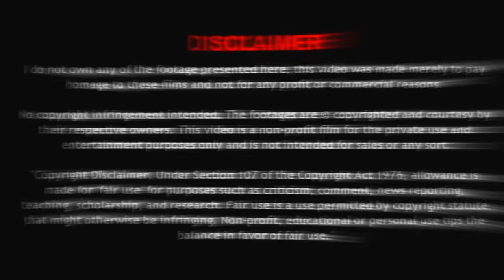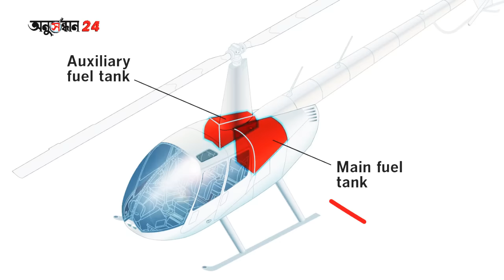একটি হেলিকপ্টারের দাম কত? ১ঘন্টার ভাড়া কত, এবং মাইলেজ কেমন হয়? Helicopter price, mileage, rent?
একটি হেলিকপ্টারের দাম কত? ১ঘন্টার ভাড়া কত, এবং মাইলেজ কেমন হয়? Helicopter price, helicopter mileage, Helicopter rental?